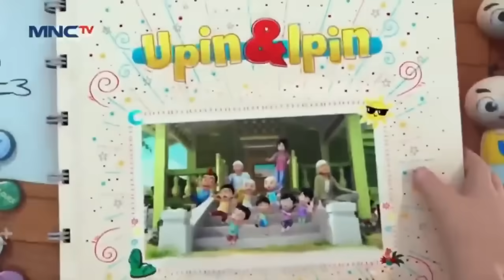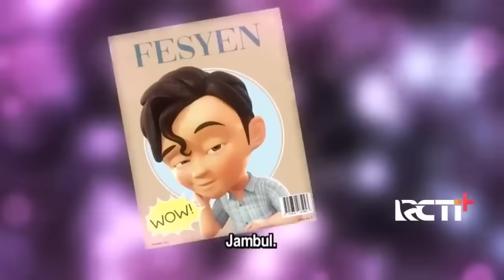Sehari Bersama Atok Dalang | Upin Ipin Musim 16 Full Movie